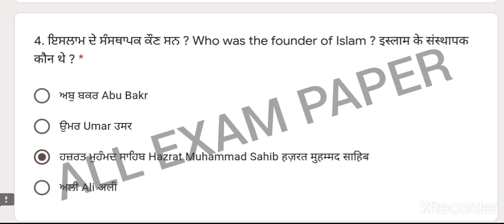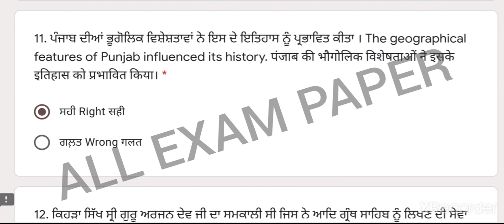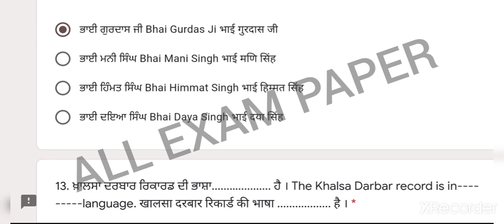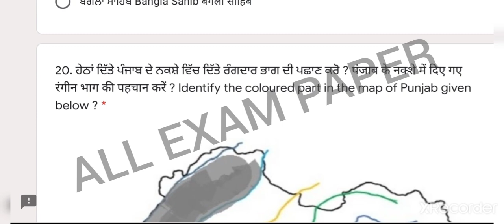pseb board class 12th history , 7 July 2021 test full solution, PSEB board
More Features :
1) Saari important books milengi solved video solutions ke saath
2) Previous year papers, Important PDFs, Question Bank
3) Crash Course, Mock Tests, Quiz
4) India's biggest student's community
& much more

3 Crore se zyada bachho ka bharosa!!"